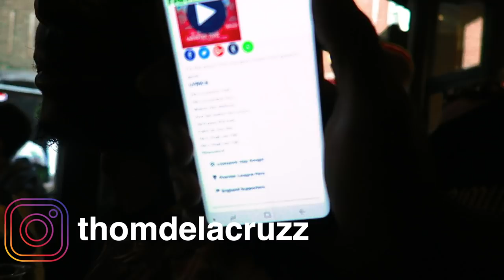LIVERPOOL vs TOTTENHAM Champions League FINALS! 2 - 0 Reaction •crazyyy•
NEW Videos OUT Every Mon (18:45) and Thur (18:45) UK Time

Liverpool Champions League Champions once again! Went to London to watch it with the boys and as you can see it got a little crazy LOOOL. Sorry to all the Spurs fan, there can only be one winner!